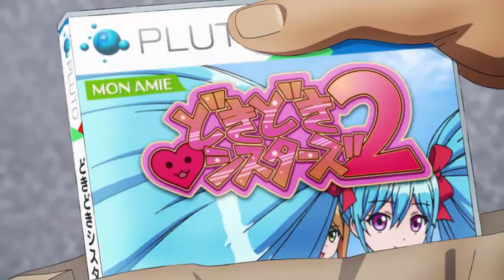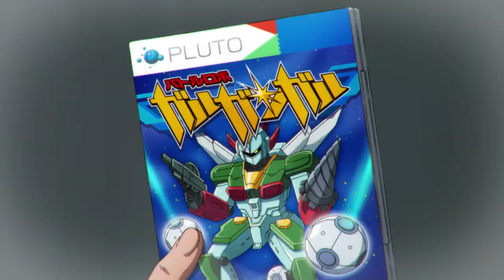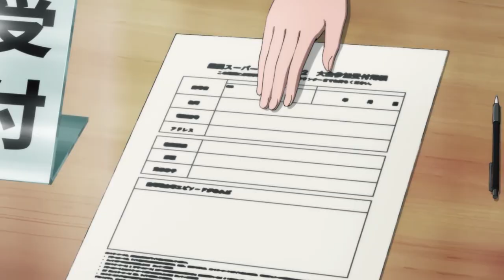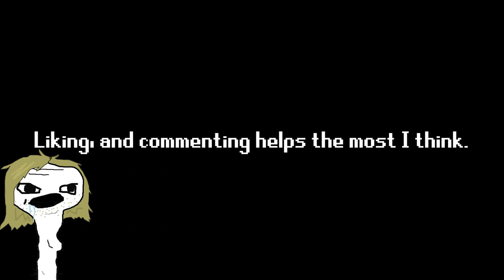Feral Troglodyte Explains One Punch Man Season 2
This is a video review/summary/explanation of season 2 of One Punch Man created in its entirety by the mentally deranged.

7.52 rating on MyAnimeList.net
In the wake of defeating Boros and his mighty army, Saitama has returned to his unremarkable everyday life in Z-City. However, unbeknownst to him, the number of monsters appearing is still continuously on the rise, putting a strain on the Hero Association's resources. Their top executives decide on the bold move of recruiting hoodlums in order to help in their battle. But during the first meeting with these potential newcomers, a mysterious man calling himself Garou makes his appearance. Claiming to be a monster, he starts mercilessly attacking the crowd.
The mysterious Garou continues his rampage against the Hero Association, crushing every hero he encounters. He turns out to be the legendary martial artist Silverfang's best former disciple and seems driven by unknown motives. Regardless, this beast of a man seems unstoppable. Intrigued by this puzzling new foe and with an insatiable thirst for money, Saitama decides to seize the opportunity and joins the interesting martial arts competition.
As the tournament commences and Garou continues his rampage, a new great menace reveals itself, threatening the entire human world. Could this finally be the earth-shattering catastrophe predicted by the great seer Madame Shibabawa?

Chapters:

00:00 - Introduction
00:33 - Episode 1
04:05 - Episode 2
07:21 - Episode 3
10:24 - Episode 4
12:32 - Episode 5
14:31 - Episode 6
17:02 - Episode 7
19:22 - Episode 8
21:54 - Episode 9
25:02 - Episode 10
27:40 - Episode 11
30:07 - Episode 12
33:03 - Outro